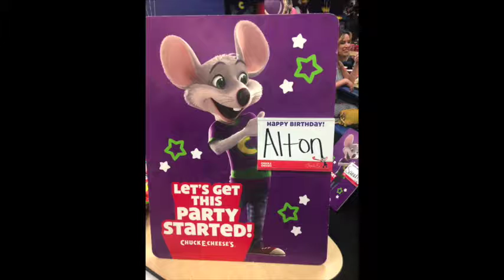Alton's 9th Birthday Party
We celebrated Alton's 9th Birthday at Chuck E Cheese.. he really really wanted a party there... and he had so so much fun!